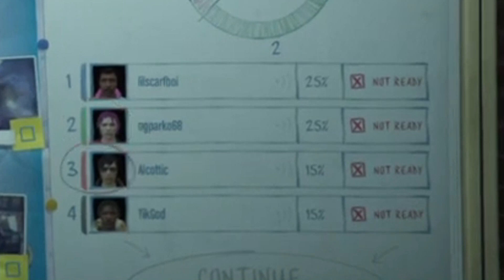How to win the Diamond Heist in record time!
Parko: (No channel)
Tik: (No channel)

Edited by Alcottic